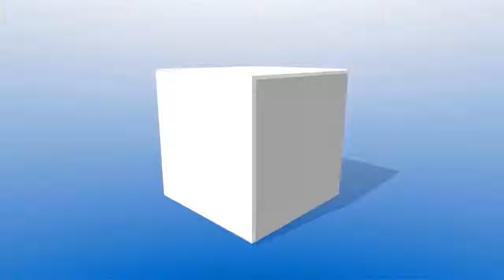Tiled conservatory roof | Leeds | Customer Reviews | Benefits of a Tiled Conservatory Roof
Tiled conservatory roof Leeds This is a small collection of reviews and testimonials of our Tiled Conservatory Roofs by customers of TWS (Leeds).

Each customer has had their existing conservatory roof replaced with a tiled conservatory roof. As you can see from the video they are more than satisfied, not only with the professional service from TWS, but the overall quality of the Tiled Conservatory Roof.

The new Tiled Conservatory roof has allowed the conservatory to be used throughout the year. This is achieved by using only the highest quality insulation and materials to ensure that any requirements for the construction and regulations has been exceeded.

After agreeing the design, style and choosing things like roof tile colours, we will manufacture your new high-spec roof in our purpose built factory.

Your new roof system will be fully built, tested and then dismantled to ensure quality and to provide for a rapid installation. This process means that your new roof is pre installed with lighting pelmets and even things like electrics and roof lights.

Once finished, our installation team will clean your existing frames and clear away your old roof leaving your home tidy, and your new living space ready for finishing and decoration.